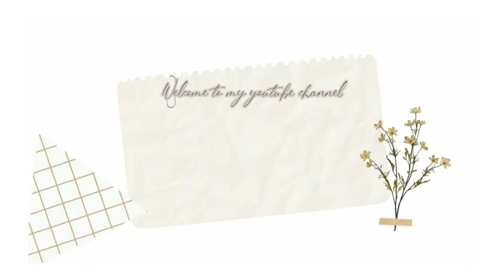The truth about studying Occupational therapy at UWC | 1st block clinical experience| Lynn Way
BSc Occupational therapy is a wild one but is attainable ❤️‍🔥enjoy my first fieldwork (block)experience at the university of the western cape❤️‍🔥I hope this information assists you in better preparing. Walking In purpose Is very virtal when exploring your passions 💪🏽💪🏽Trust In the Lord with all your heart and lean not to your own understanding.